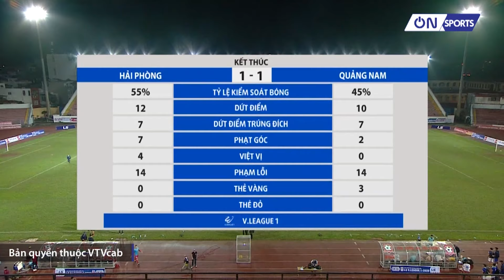On Sports | Cảm xúc của Tiền Vệ Đinh Thanh Trung (CLB Quảng Nam) sau trận gặp CLB Hải Phòng